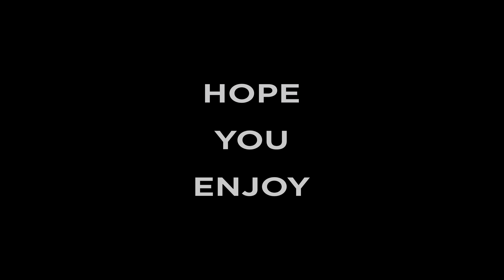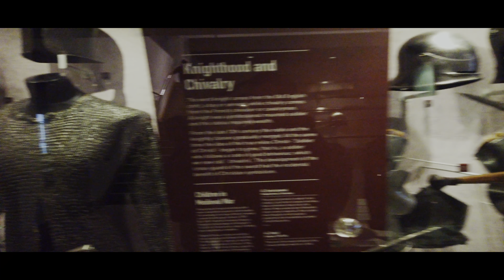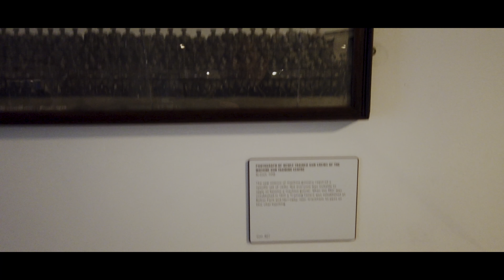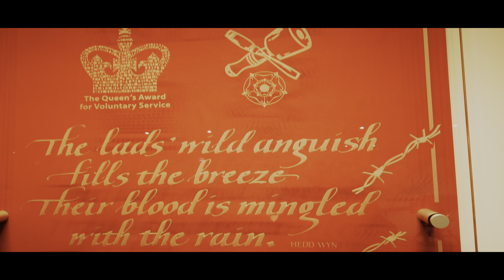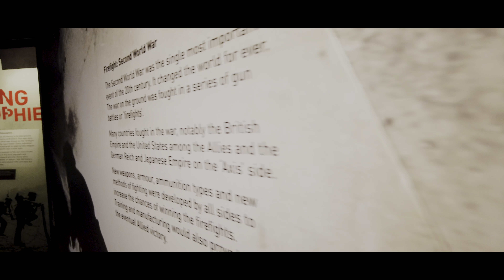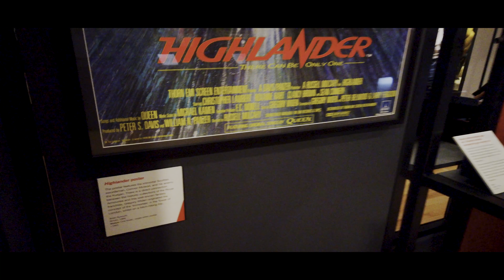Royal Armouries Museum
The Royal Armouries Museum in Leeds, West Yorkshire, England, is a national museum which displays the National Collection of Arms and Armour. It is part of the Royal Armouries family of museums, the other sites being the Tower of London, its traditional home, Fort Nelson, Hampshire, for the display of its National Collection of Artillery, and permanent galleries within the Frazier History Museum in Louisville, Kentucky, USA.

The Royal Armouries Museum is a £42.5 million purpose-built museum located in Leeds Dock that opened in 1996. Its collection was previously on display or in storage at the Tower of London where the Royal Armouries still maintains a presence and displays in the White Tower.